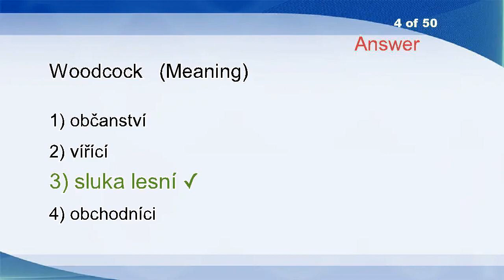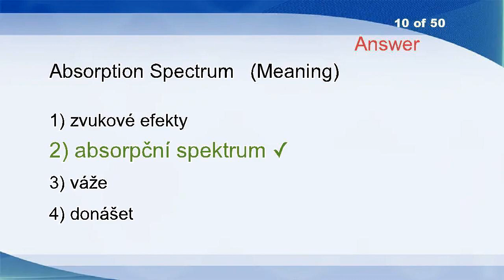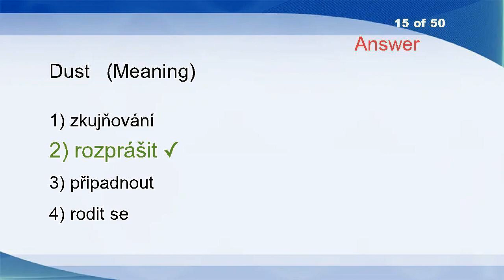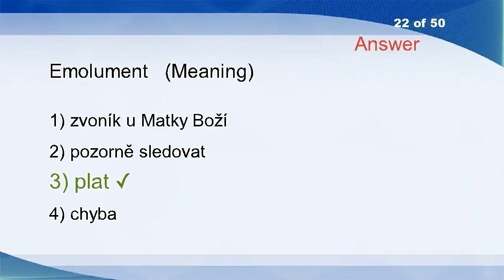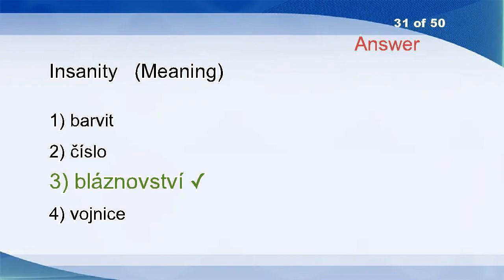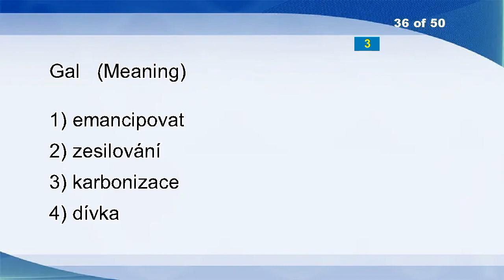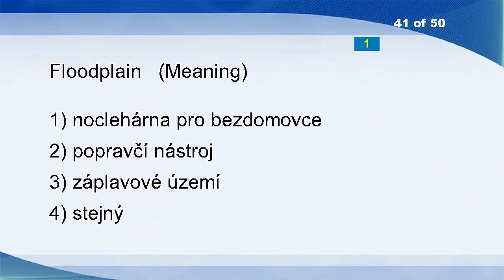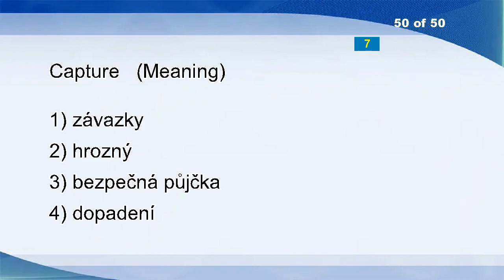English Czech Vocabulary Word Power Test 2794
Force Out
Subrogate
Facade
Woodcock
Puny
Accommodation Reflex
Temporally
Ancient
Forester
Absorption Spectrum
Iconic
Free
Massage
Zest
Dust
Coverage
Expansionist
Gastroenteritis
Pomegranate
Modular
Interdepartmental
Emolument
Confounded
Camelopard
Deterred
Home
Smack
Salsa
Issue
Collapse
Insanity
Misbegotten
Shade
Unbiassed
Endemic
Gal
Millenarian
Combatant
Corgi
Beans
Floodplain
Ferruginous
Rushed
Covetous
Nag
Benefactor
Edward
Delicately
Front Line
Capture